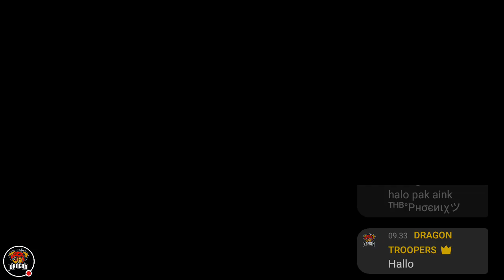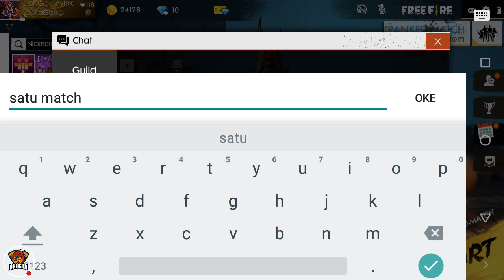Streaming Free FireHAYUK MAIN YUK!!! PULSA 50K UNTUK 2 ORANG?! KILL 5 AJA CUKUP!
Follow instagram : Melatiyowandaa / dragon troopers